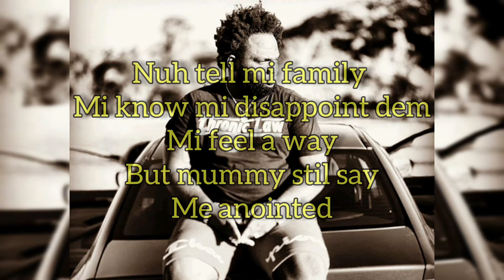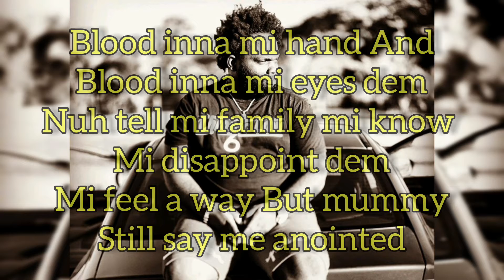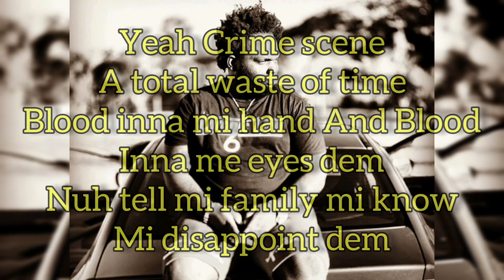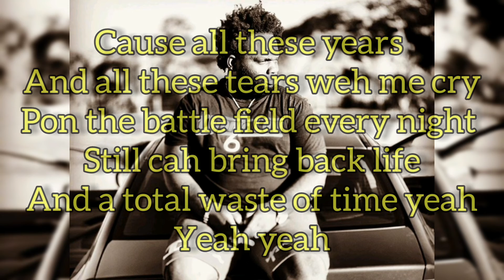Chronic Law Tears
Lyrics videos for the people who love to learn their favorite songs.

Follow naughty Korner on Instagram for adult toys, sleepwear and much more.

Follow Urban Studios on Instagram for Graphic content. ( Logos, Business cards, Flyers/Posters etc)